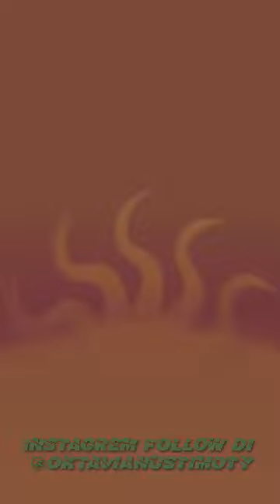kini del sarat